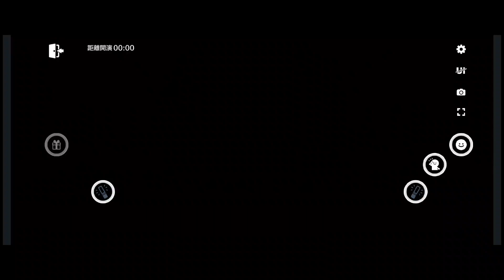【pjsk】台服2024神代類生日LIVE回顧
忘了看也不怕了
說笑的(-主唱卡+稱號)